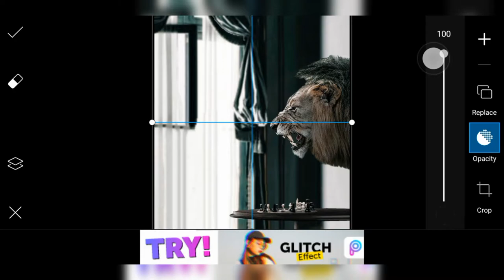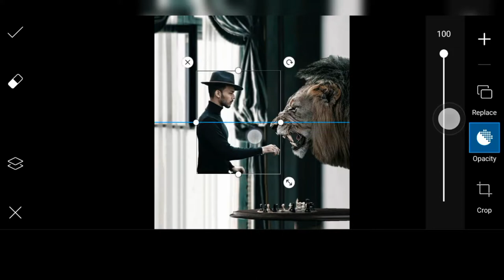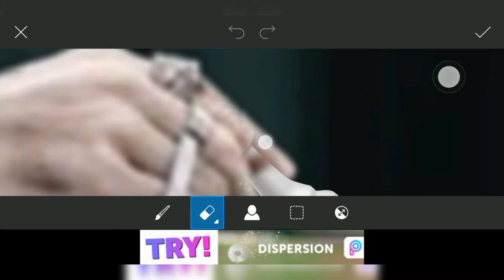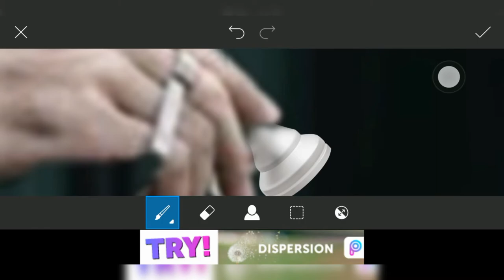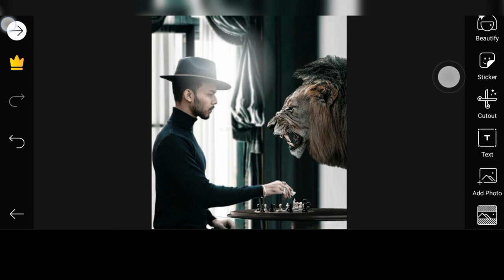Checkmate chess king||picart instgram viral photo edting